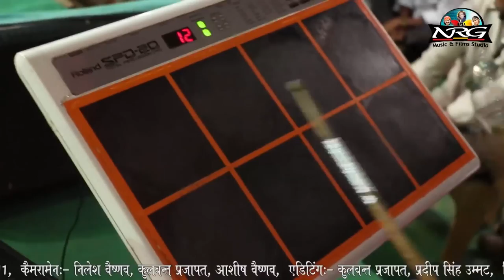Navratri Special | Arjun Rana Live Concert | Puja Toh Prem Jage | Rajasthani Bhajan | Full HD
⇨Song : Puja Toh Prem Jage
⇨Album : Jemant Mata Ji Live
⇨Singer : Shravan Sendri
⇨Lyrics : Traditional
⇨Music Label : Baba NRG Music & Films Studio
⇨Category : Devotional
⇨Track Genre : Bhakti Song
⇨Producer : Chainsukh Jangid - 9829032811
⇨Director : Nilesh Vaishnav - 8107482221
⇨DIGITAL PARTNER : RDC MEDIA PVT LTD